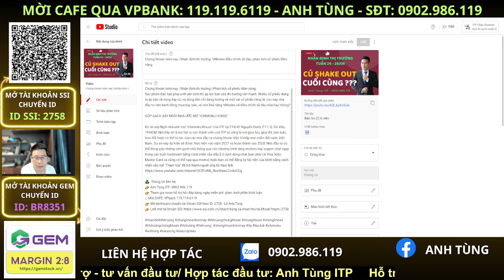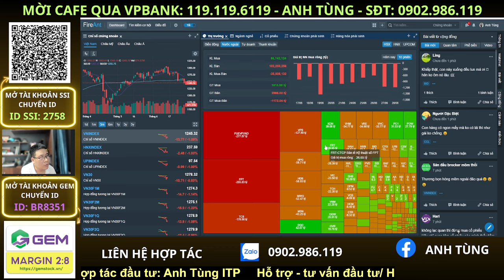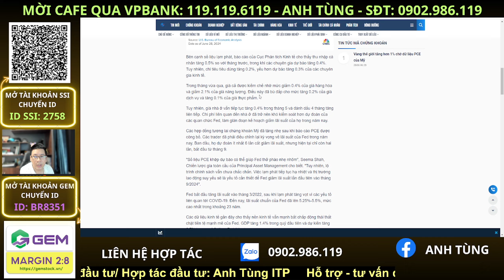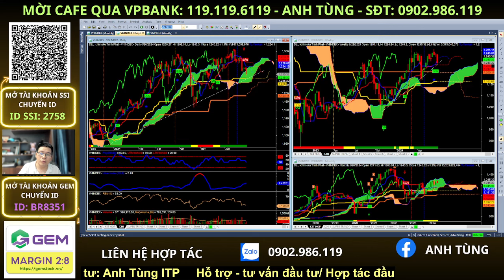VNINDEX: PHỤC HỒI HAY RƠI XUỐNG VỰC THẲM? CHỨNG KHOÁN BẤT AN?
Tuần vừa qua đúng nghĩa là tuần shake out, khi mà đầu tuần chỉnh và cuối tuần chỉnh. Đặc biệt nhà đầu tư đang cực kỳ chán nản khi mà các cổ phiếu liên tục thay nhau giảm.
Nhưng với việc nhiều cổ phiếu đang ở vùng quá chửi thì nhà đầu tư có nên cắt lỗ lúc này hay không? Khả năng VNindex sẽ điều chỉnh về đâu mới có thể tạo đáy?

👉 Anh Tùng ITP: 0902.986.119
👉 Mở tài khoản/chuyển tài khoản SSI theo ID: 2758 - Lê Anh Tùng